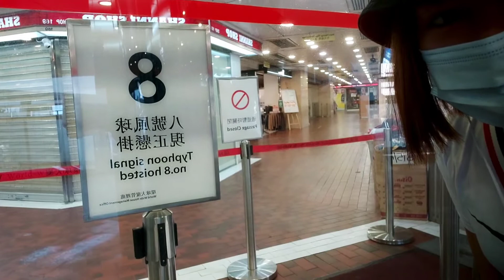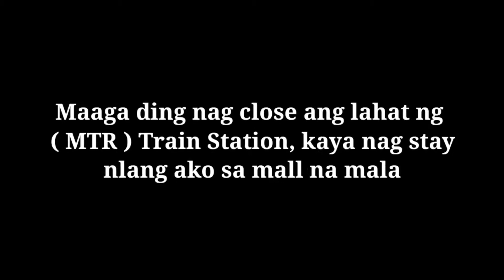TYPHOON SIGNAL #8 | CENTRAL HONGKONG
I'm at Central Hongkong. That time the weather was still not rough. Keep safe guys.